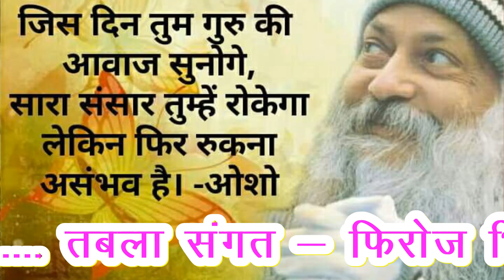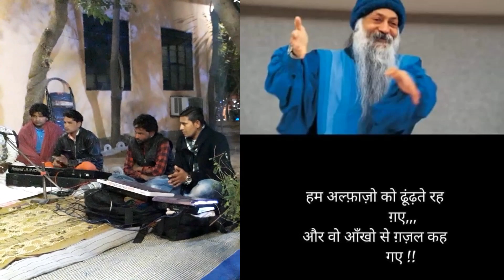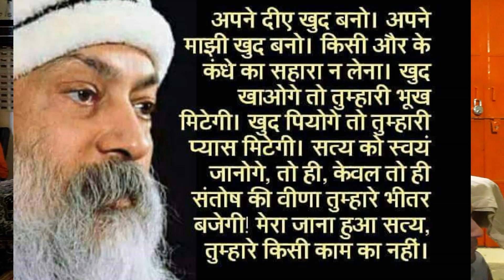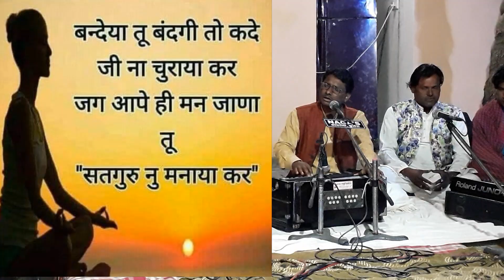गुरु पूर्णिमा स्पेशल... गुरु वंदना.. सत गुरु को बलिहारी..Balihari Balihari. BY - Ram swaroop das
LIVE ON 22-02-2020 @ TANKA ASHRAM
IN THE PRESENCE OF GOVIND BABA